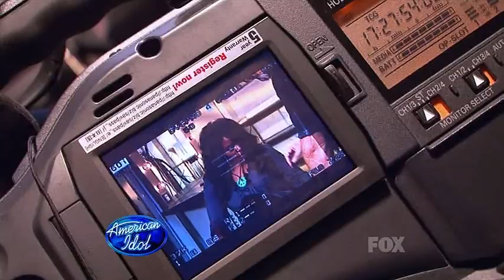Paige Miles - Top 24 - All Right Now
Top 12 Girls Perform